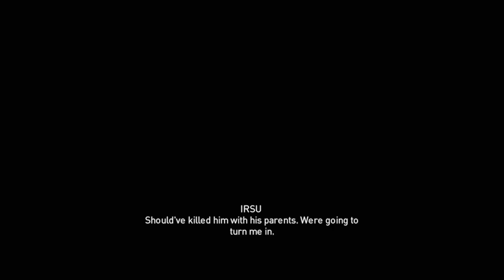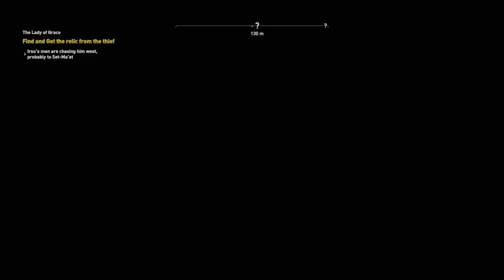COTP The Theif